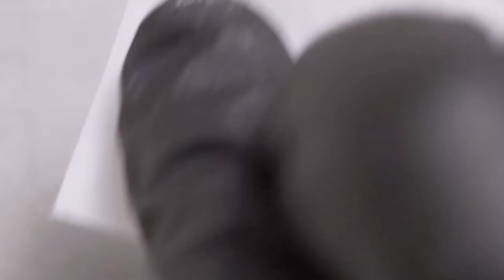Nail Art Designs & Ideas | Nail Art Design Compilation #7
So Chow brings you the best videos relating to beauty trends about make-up, lipsticks, nails, hair,DIY tutorials and more. Please don't forget to click on the bell next to the subscription to avoid missing new videos!